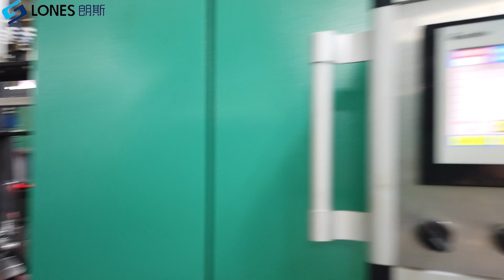4 cavity fully automatic PET bottle machine factory